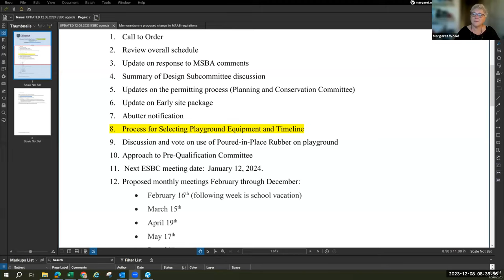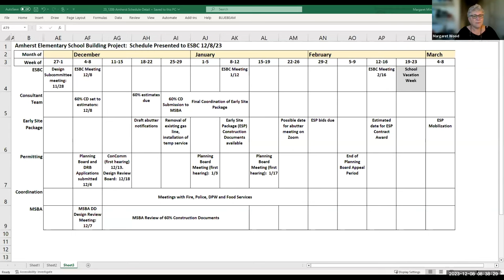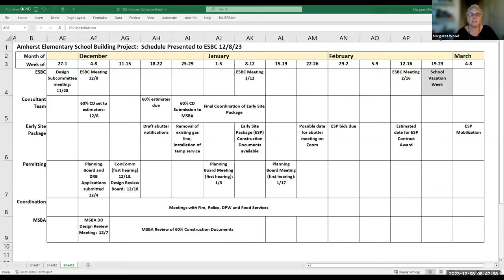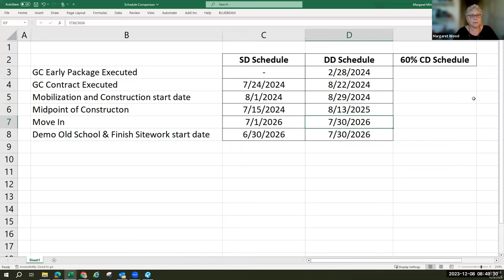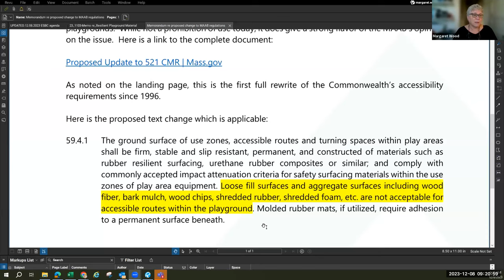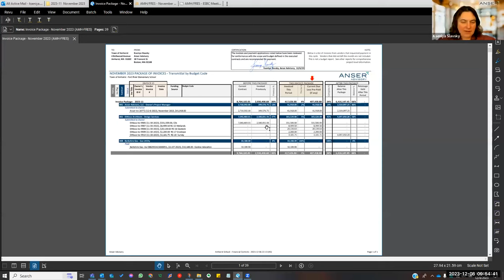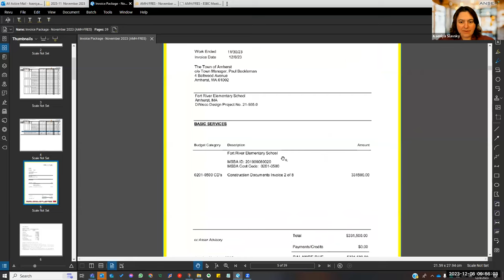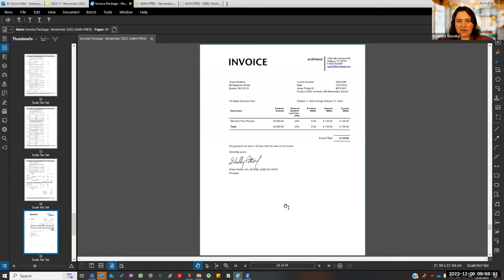Elementary School Building Committee Dec 8, 2023